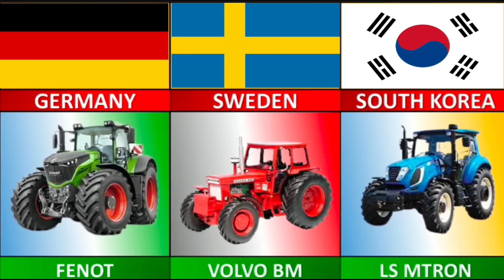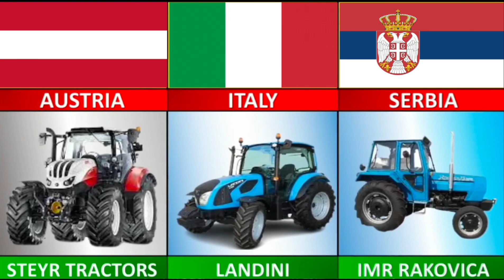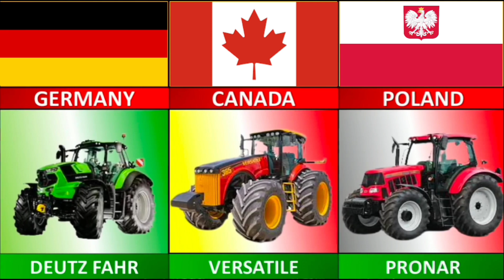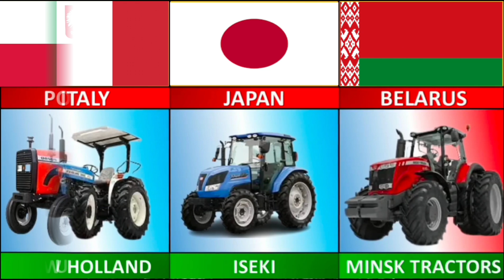Tractors From Different Countries | Famous Tractor Brands (@NewsListWorld )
Tractors From Different Countries | Famous Tractor Brands (@Worlddatareview  )

Discover the most famous tractors from around the world and their unique features in this intriguing video. From iconic American brands to innovative European manufacturers, we explore the diverse characteristics of tractors from different countries. Join us as we delve into the fascinating world of tractor brands by country and uncover the distinct qualities that set them apart. Whether you're a farming enthusiast or simply curious about agricultural machinery, this video is sure to captivate your interest!